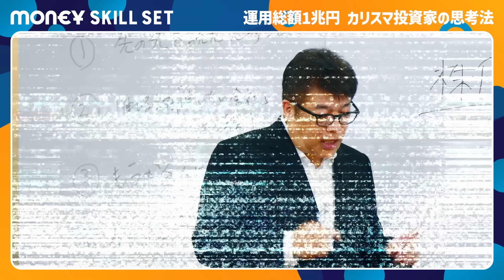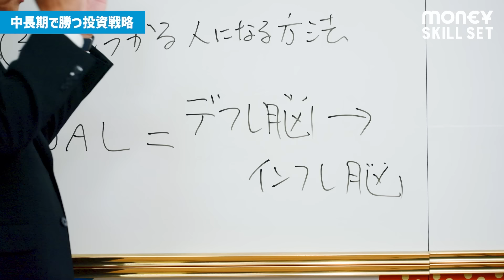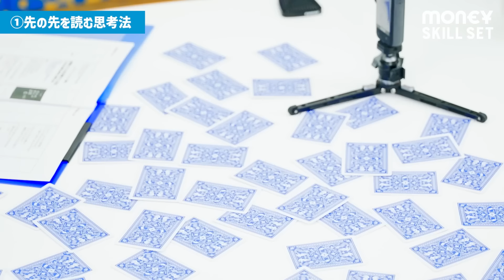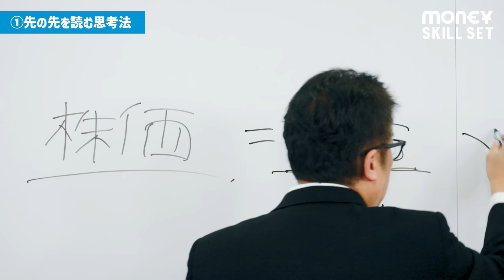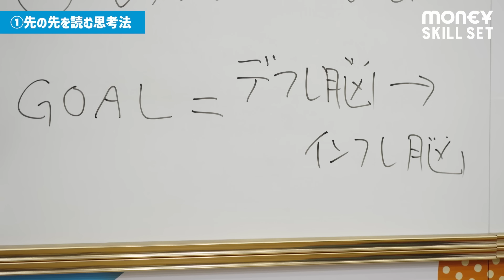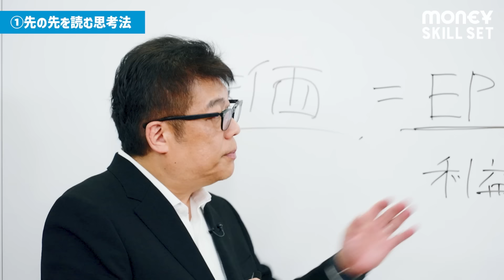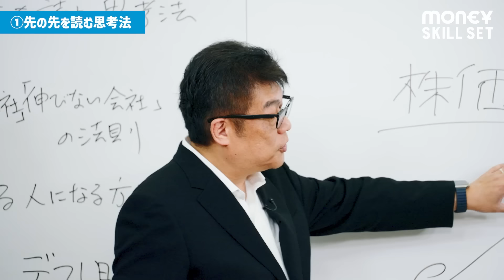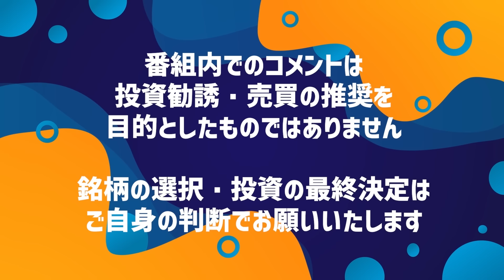【投資は10年先を読め】運用総額1.2兆円 藤野英人の思考法／EXIT・りんたろー。に金言「未来は10年後を予測せよ」／バッタ屋と呼ばれたドン・キホーテに投資した理由【MONEY SKILL SET】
▼MONEY SKILL SETとは？
人生100年時代と言われる今、30代からでも資産運用は遅くない。EXIT・りんたろー。と国山ハセンが「株・保険・住宅」など資産運用にまつわるスキルセットを一流のプロの講義を通じて“超大真面目”に学んでいく。

‹出演›
りんたろー。（EXIT／お笑いタレント)    @EXITCharannel
国山ハセン（PIVOTプロデューサー）

‹ゲスト›
藤野英人（レオス・キャピタルワークス代表取締役 会長兼社長 CEO&CIO／投資信託「ひふみ」シリーズ最高投資責任者）@okanenomanabiba
※コンテンツ内の発言は個別銘柄を推奨するものではありません。

【目次】
0:00  ダイジェスト
1:05  運用残高1.2兆円のカリスマ
4:57  3つの講義テーマ
7:58  先の先を読む思考法
13:32 投資はトランプの神経衰弱と同じ
16:00 ドン・キホーテの成功事例
20:12 株価はどうやって決まる？
26:09 失敗は時間軸で変わる

‹関連動画›
▼MONEY SKILL SET EXTRA▼